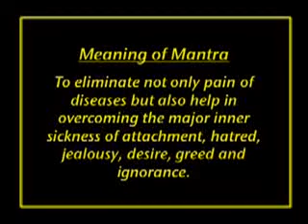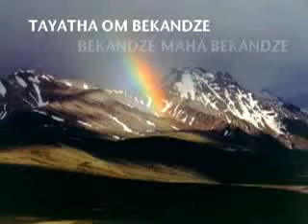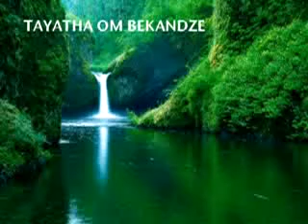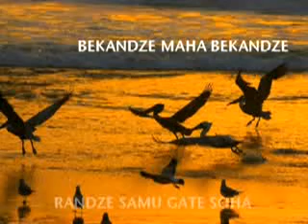ИСЦЕЛЯЮЩАЯ МАНТРА БУДДЫ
медитация на мантру